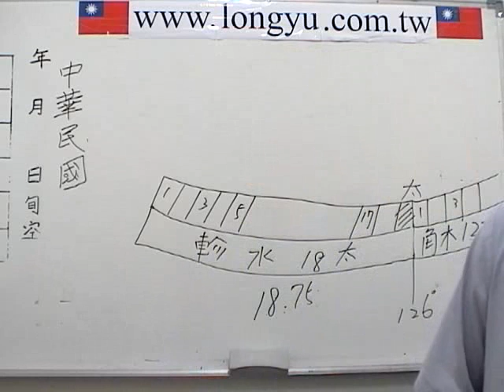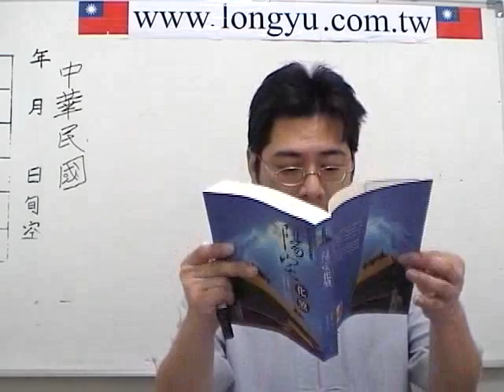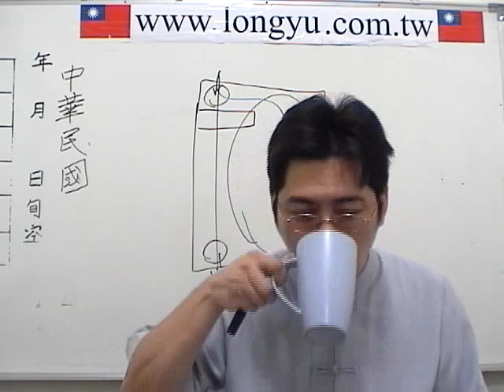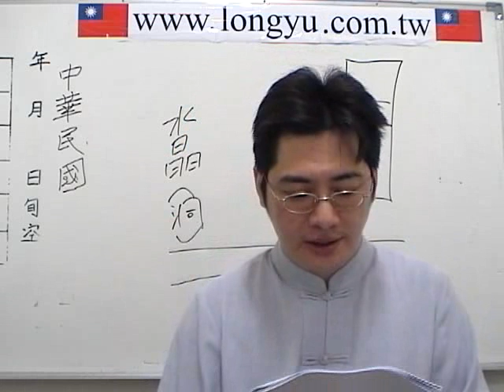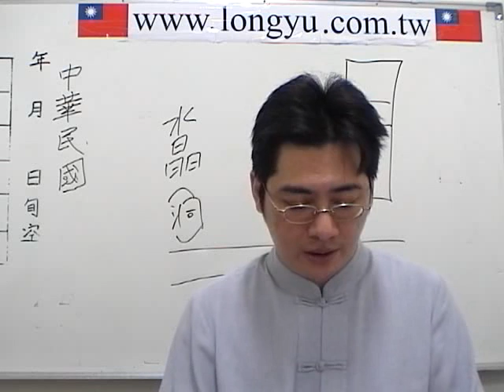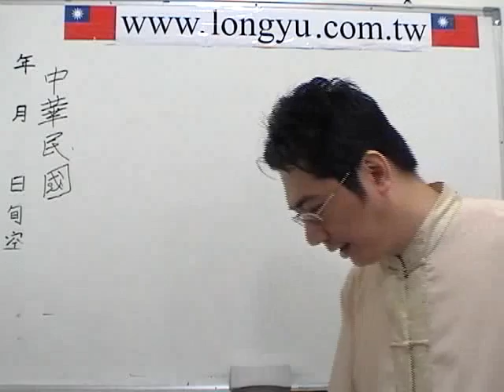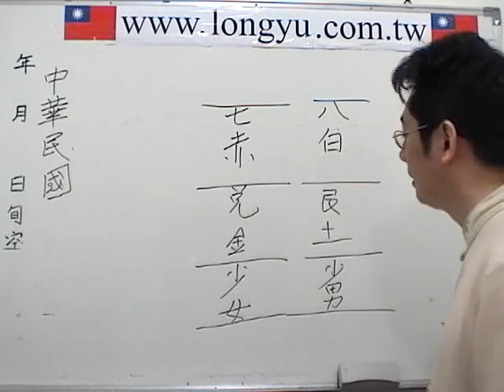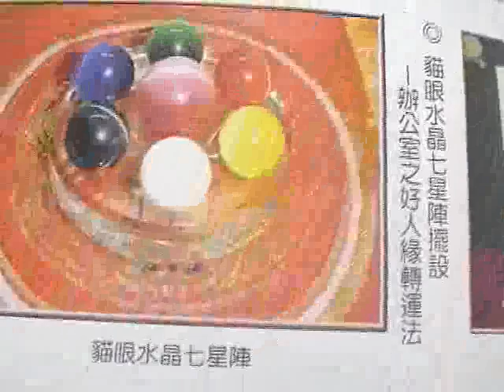陳巃羽1.5小時教會陽宅化煞秘要，並破解其謬誤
葫蘆、蟾蜍、麒麟、石獅、貔貅、鏡子、古錢獸牌、石敢當、塔
養魚、八卦、簫到底有沒有用？

陳巃羽2020年陽宅風水實用班正式出版
Line官方帳號:@longyuchen
微信：chen_longyu